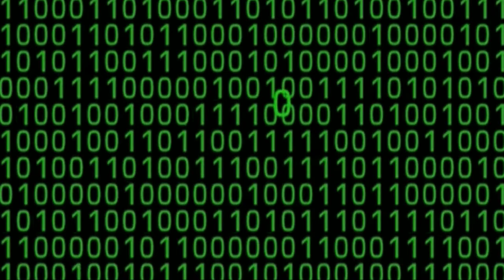Binary Number Coding Visuals | Free Matrix Animation | Sky Fx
For Video Editors Use Only!
Hi Guys, I updated . I created BinaryNumber Coding Visuals Free Matrix this video with full quality 1080p 16:9 Ratio.